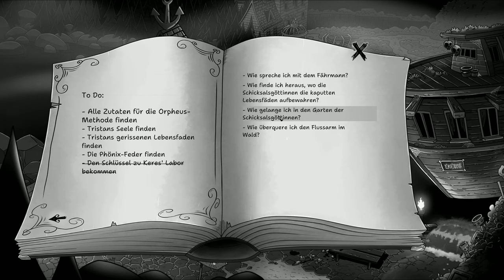Prim #06 - (K)eine Reise mit dem Fährmann [Lets Play] [Deutsch]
"Als ihre Mutter stirbt erfährt Prim: Sie ist die Tochter des Sensenmannes und muss nun bei ihrem strengen Vater leben. Doch bald bricht sie seine Regeln - mit fatalen Folgen! Hilfst du ihr, den Tod zu überlisten?"

Viel Spaß :-)

Technische Details:
Aufnahmetool: GeForce Experience
Bearbeitungsprogramm: Wondershare Filmora 9
Mikrofon: Auna MIC-900B USB Kondensator Mikrofon für Studio-Aufnahmen

Verwendetes Intro:
„Dark action“ von (gekauft – bearbeitet von MissRainbow)
System: PC

Release: 24. Oktober 2024
Entwickler: Common Colors, Application Systems Heidelberg
Publisher: Application Systems Heidelberg
Genre: Point and Click, Indiegame
Entwickelt für: PC
FSK: 12